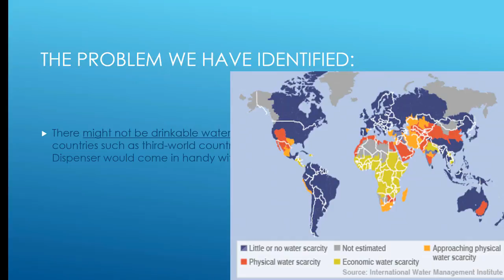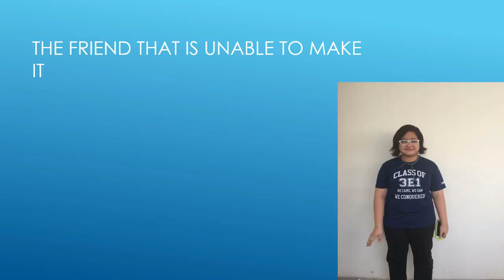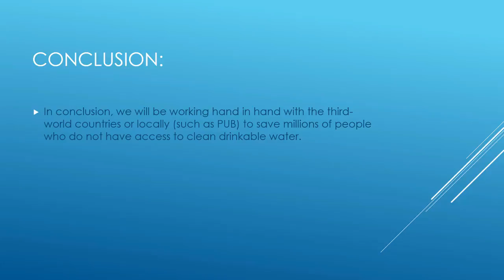Jurong West Secondary School - Rain Dispenser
The Rain Dispenser acts as a filter system for rain water. This allows countries, especially the less developed countries like India to make use of the Rain Dispenser as one of their water supply.